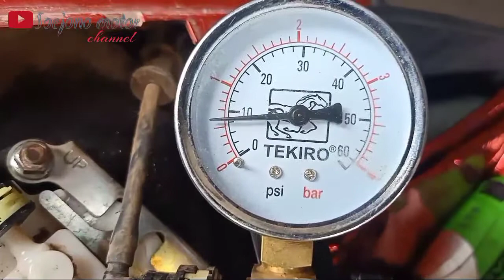Penyebab beat brebet dan Susah Langsam